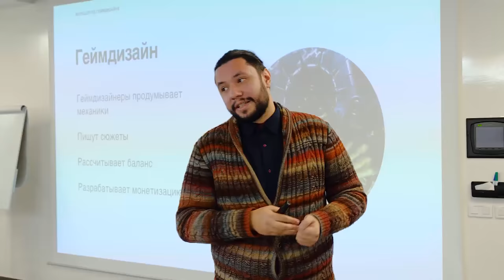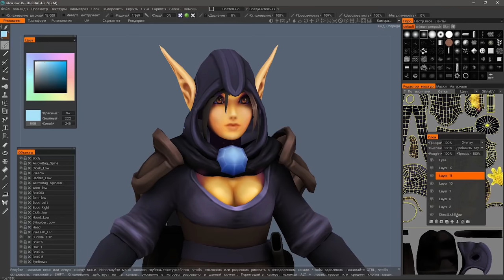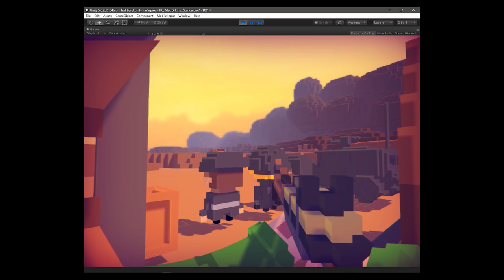ЧТО Я УЗНАЛ ЗА 9 ЛЕТ В ГЕЙМДЕВЕ | Game dev by Artalasky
GeekBrains обучит Вас профессии Геймдизайна с нуля. Вперёд к новым знаниям вместе с GeekBrains 👍

9 лет в gamedev достаточно серьезный срок, за это время у меня накопился огромный багаж знаний и опыта, которым я хочу поделиться с вами. Геймдев перспективное и крайне увлекательное занятие, которое может стать профессией и приносить хороший доход.
Но как и везде на пути к созданию игр можно совершить множество неприятных ошибок, о которых я рассказывал в предыдущем видео про топ 7 ошибок разработчика игр.